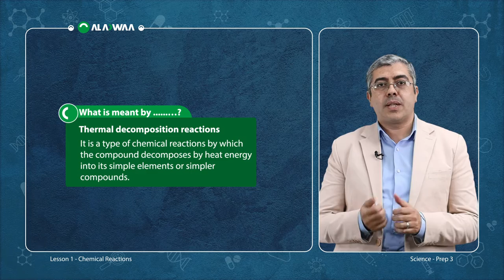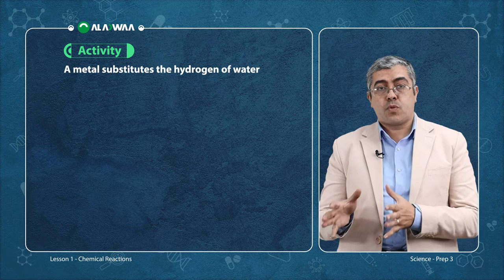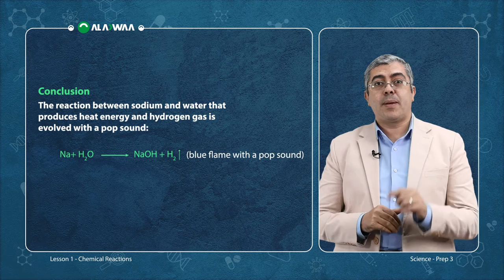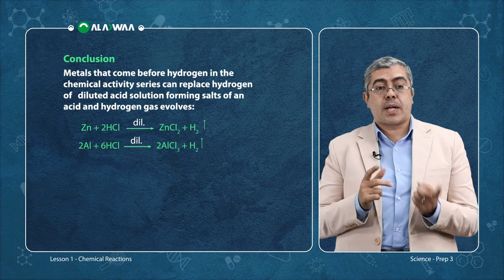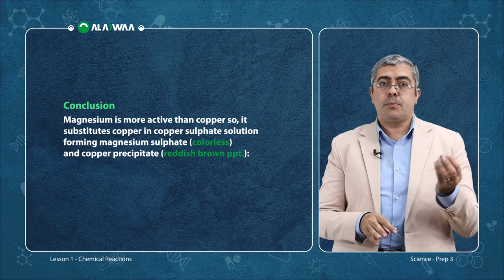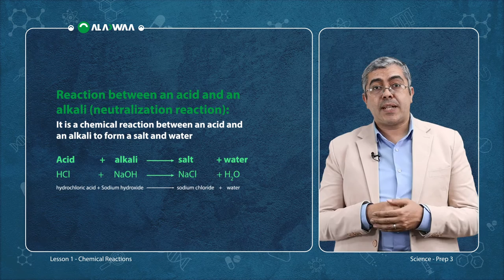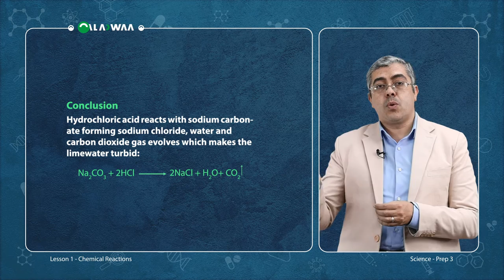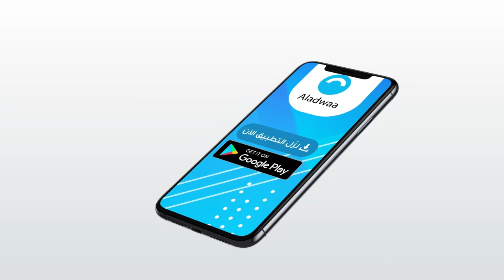ساينس - الصف الثالث الإعدادي - الوحدة الأولى Chemical Reactions - الجزء الثاني - الترم الثاني 2024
شرح مبسط من خلال المعلم لمادة ساينس مقدم من بوابة الاضواء التعليمية وهي تقدم فيديوهات الشرح لكل المواد الدراسية في المنهج المصري من ابتدائي وحتى ثانوي من خلال تغطية شاملة لموضوعات الدروس يوفرلك تطبيق الاضواء العديد من المميزات التي تساعدك على فهم افضل للمناهج التعليمية و التدرب على الامتحانات بالاضافة الى :

1- فيديوهات شرح لكل درس بطريقة سهله و مبسطة
2- ملخص قابل للتحميل و الطباعة بعد كل درس
3- بنك اسئلة يحتوى على اكتر من 200 الف سؤال لجميع المناهج
4- نماذج امتحانات و مراجعات شهرية مطابقة للمواصفة الامتحانيه
5- حصص اونلاين تفاعلية على سنتر الاضواء
او من خلال تحميل التطبيق و التسجيل من خلال الرابط التالي